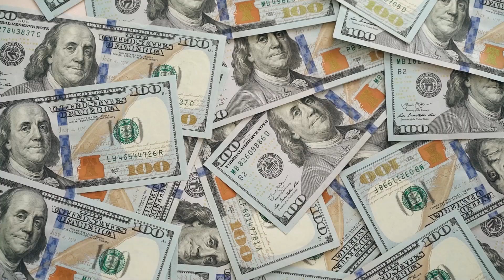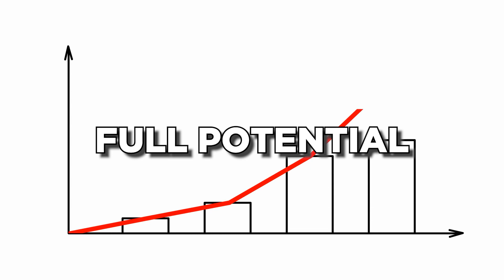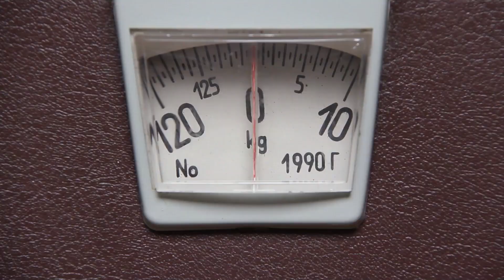60 pound weight loss journey in 3 month with 3 simple steps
How to loose weight fast | 60 pound weight loss journey in 3 month with 3 simple steps.  in this video, I talk about how i lost 60 pounds and my weight loss journey in 3 months.

Etsy Shop  Lifestyle by Curtis Lifestyle by Curtis, your one-stop-shop for inspirational and motivational wall art.